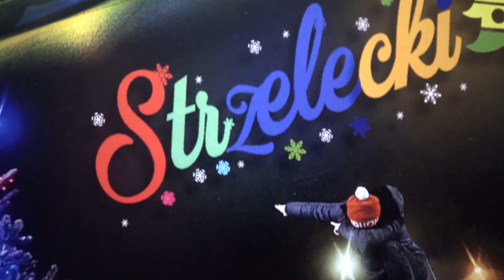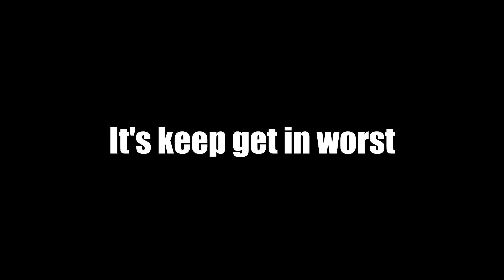Christmas Tree - StrzeleckiGarage #24